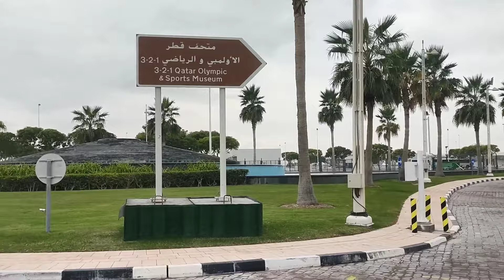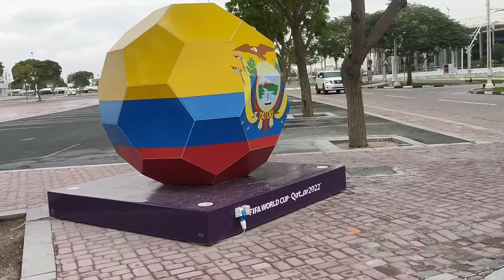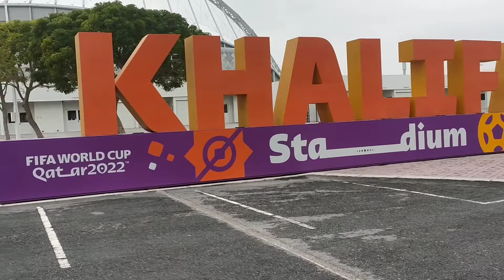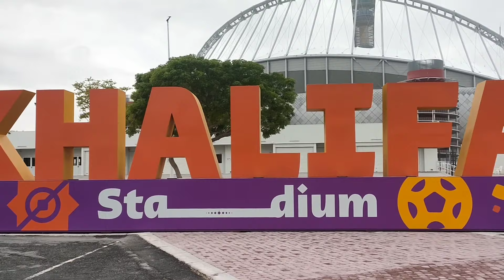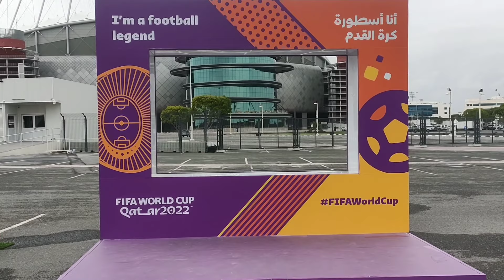What a Beautiful Cloudy Morning Vlog